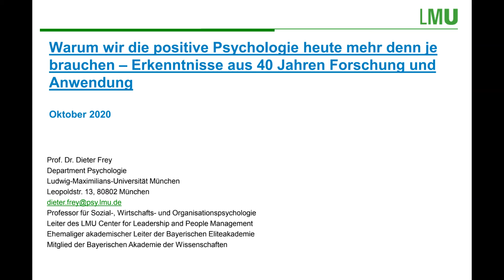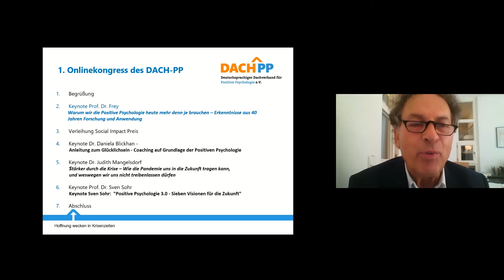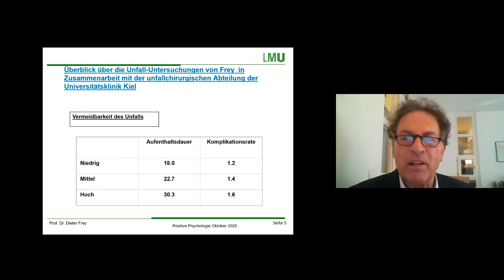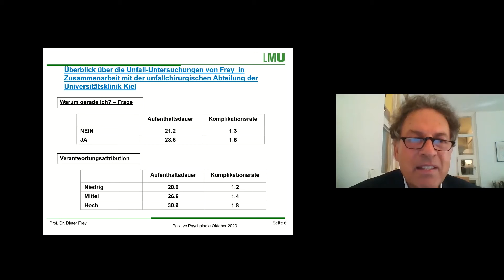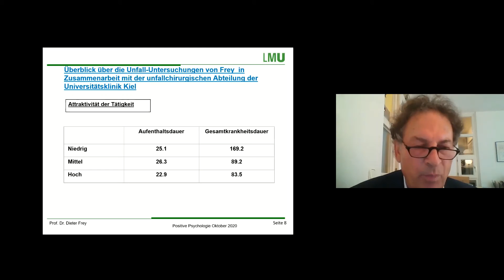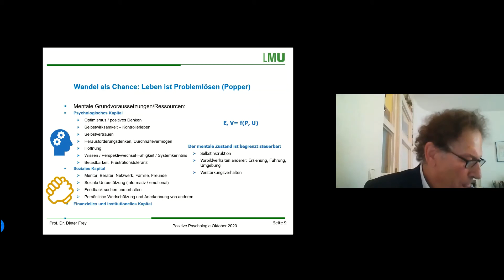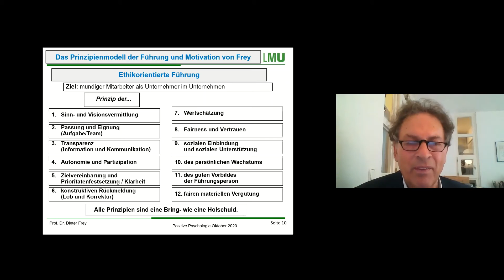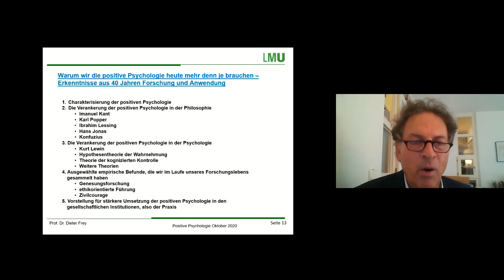Keynote Prof. Dr. Dieter Frey | Warum wir die Positive Psychologie heute mehr denn je brauchen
Warum wir die Positive Psychologie heute mehr denn je brauchen – Erkenntnisse aus 40 Jahren Forschung und Anwendung

Keynote von Prof. Dieter Frey  am Online-Kongress des Deutschsprachigen Dachverbands Positive Psychologie DACH-PP 2020

Nach einer Charakterisierung der positiven Psychologie wird herausgestellt, inwieweit die positive Psychologie in der Philosophie, aber auch in vielen wissenschaftlichen Theorien der Psychologie verankert ist. Es werden dann ausgewählte empirische Beispiele, die wir im Laufe unseres Forschungslebens gesammelt haben, berichtet. Schließlich folgt ein Plädoyer für eine stärkere Umsetzung der positiven Psychologie in den gesellschaftlichen Institutionen also der Praxis.